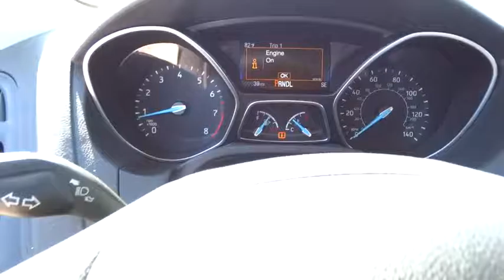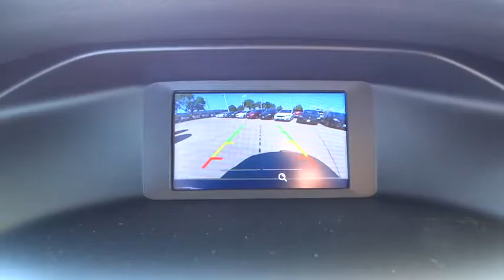2016 Ford Focus Denver, Aurora, Parker, Highlands Ranch, Littleton, CO 160339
2016 Ford Focus 5dr HB SE - Stock#: 160339 - VIN#: 1FADP3K22GL267832

Magnetic exterior and Charcoal Black interior, SE trim. iPod/MP3 Input, Flex Fuel, Onboard Communications System, CD Player, A/C, MAGNETIC, Alloy Wheels, EQUIPMENT GROUP 200A. FUEL EFFICIENT 36 MPG Hwy/26 MPG City! SEE MORE! KEY FEATURES INCLUDE: Front Wheel Drive, Power Door Locks, Power Windows, Back-Up Camera, A/C, Flex Fuel, iPod/MP3 Input, CD Player, Onboard Communications System, Aluminum Wheels Bucket Seats, Electronic Stability Control, Keyless Entry, 4-Wheel ABS, Steering Wheel Controls. OPTION PACKAGES: TRANSMISSION: 6-SPEED POWERSHIFT AUTOMATIC, MAGNETIC, EQUIPMENT GROUP 200A. SE with Magnetic exterior and Charcoal Black interior features a 4 Cylinder Engine with 160 HP at 6500 RPM*. EXPERTS ARE SAYING: Edmunds.com explains When it comes to that elusive fun-to-drive factor, for example, you'll find the Focus to be one of the more engaging cars in its class, with nimble handling that doesn't come at the expense of ride comfort.. EXCELLENT SAFETY FOR YOUR FAMILY: Brake Assist, Child Safety Locks, Front Disc/Rear Drum Brakes WHY BUY FROM US: Our large inventory and wide selection of models, along with competitive pricing, allow us to make you a great deal on the Ford of your choice. At Mike Naughton Ford, our goal is to assist you in making a confident decision. Our friendly, professional staff members are here to answer your questions and listen to your needs. Wherever you live in the Denver area, or if you're driving from Lakewood, Highlands Ranch, Centennial or Englewood, we're ready to serve you! Horsepower calculations based on trim engine configuration. Fuel economy calculations based on original manufacturer data for trim engine configuration. Please confirm the accuracy of the included equipment by calling us prior to purchase.